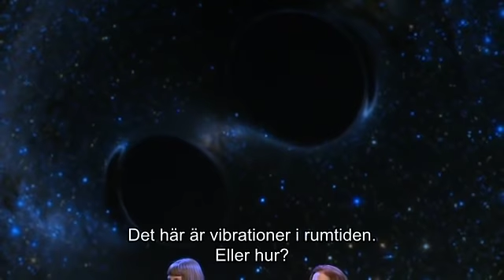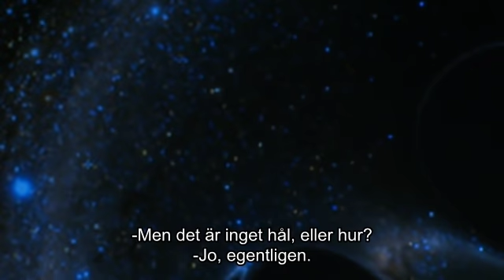UR Samtiden: När svarta hål krockar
Vad betyder upptäckten av gravitationsvågor för vår förståelse av verkligheten? 2015 upptäckte forskare vid forskningsprojektet LIGO (Laser Interferometer Gravitational-Wave Observatory) spår av gravitationsvågor från två sammansmältande svarta hål. Albert Einstein hade 100 år tidigare förutspått detta. Christer Sturmark leder ett samtal med Ulf Danielsson, professor i teoretisk fysik vid Uppsala universitet; Helena Granström, författare, poet, dramatiker och kulturskribent och Susanne Aalto, professor i radioastronomi vid Chalmers tekniska högskola. Inspelat 25 november 2017 på Kulturhuset Stadsteatern i Stockholm. Arrangör: Fri tanke förlag, Kungliga Vetenskapsakademien.